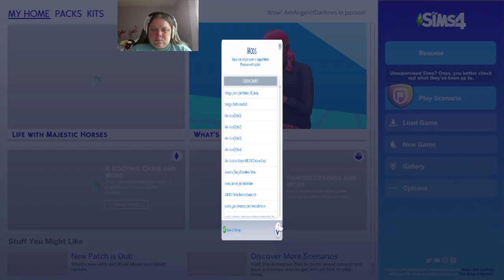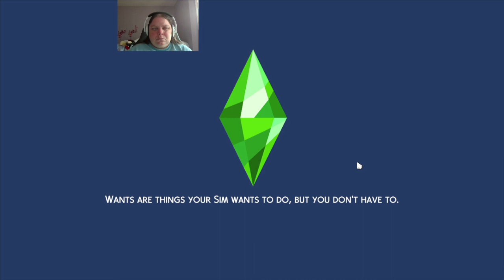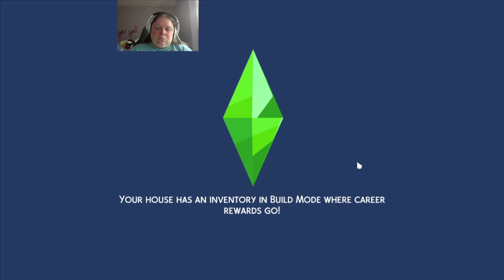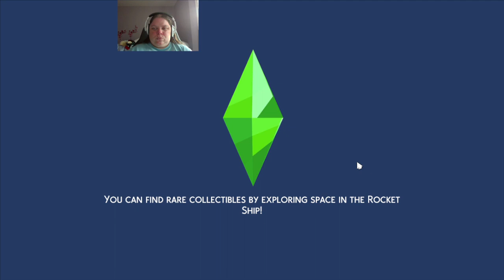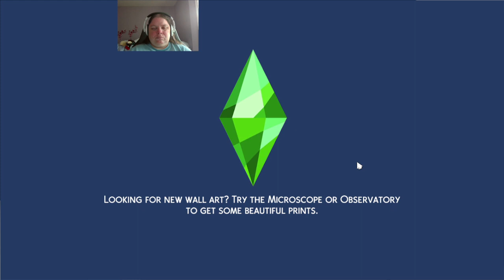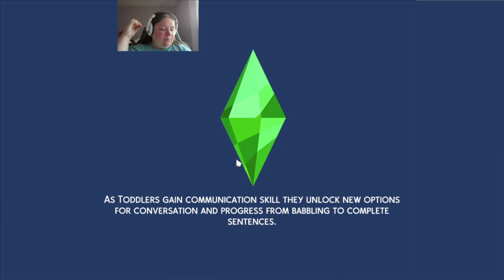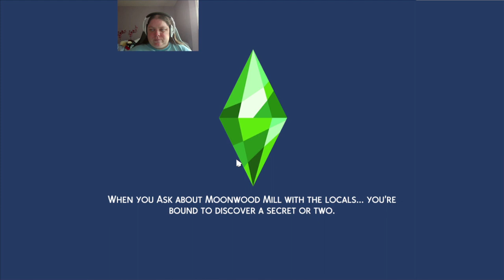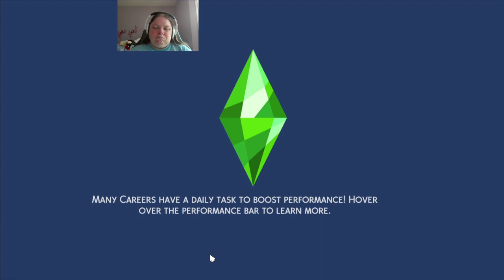The sims 4 scenario ep 3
This video is me doing the new to town scenario challenge.